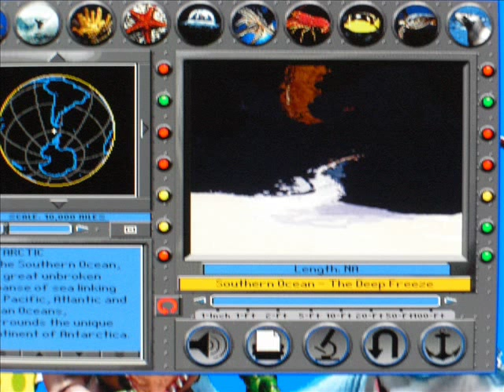Undersea Adventure Coastline Theme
Another cool song from Undersea Adventure.  This song was also used in two 3D Body Adventure movies.  The two 3D Body movies are the eye structure movie and the capillary movie.

PLACES WHERE THIS SONG PLAYS

Undersea Movie Theater: Coastal Flyby
Undersea Reference: White TIp Reef Shark: Making the Rounds
Undersea Reference: Coastal Process: A Battered Shore
Undersea Reference: Southern Ocean: The Deep Freeze